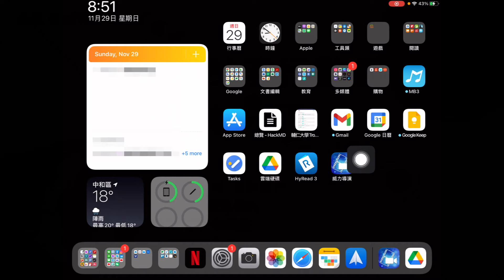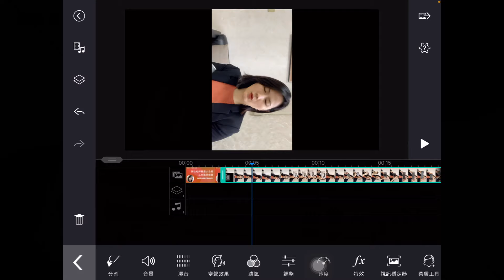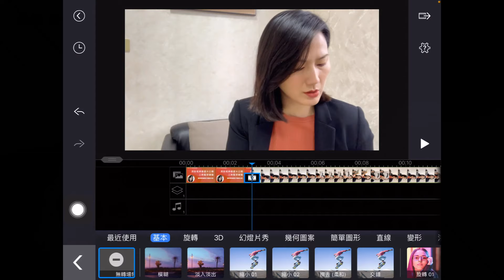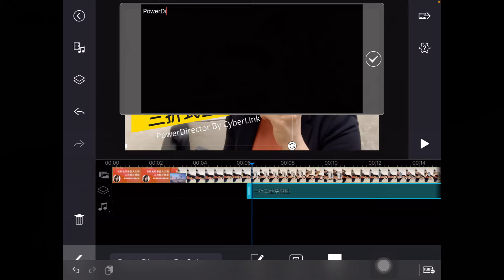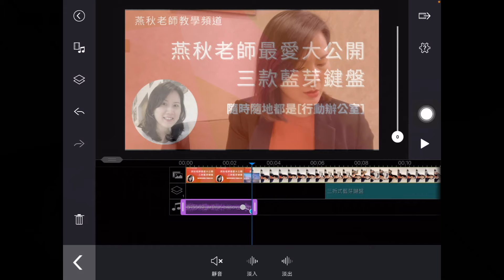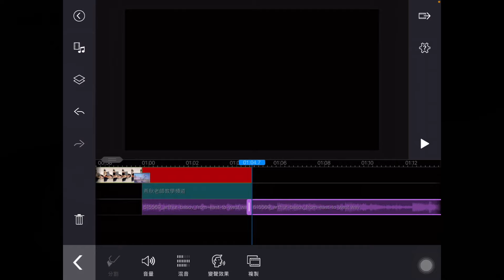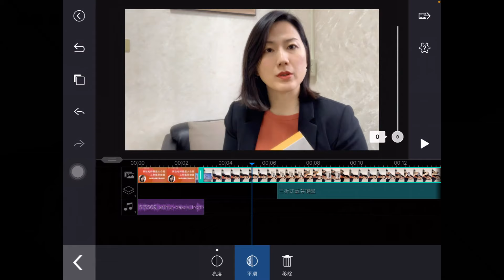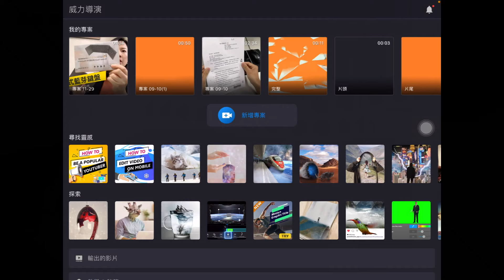跟著燕秋老師學威力導演19-威力導演行動版-基本入門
威力導演行動版-基本入門教學
想要學習威力導演行動版的同學,千萬別錯過燕秋老師的威力導演行動版教學影片-基本入門篇

✍️威力導演行動版-基本入門
(匯入素材,分割影片,轉場特效,文字,背景音樂以及輸出影片)